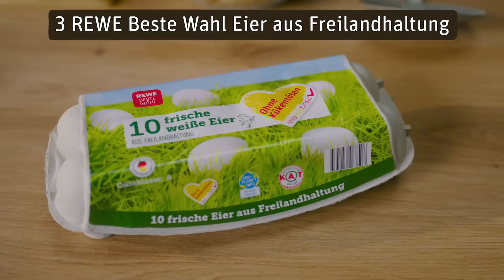Semmelknödel selber machen – Rezept wie von Oma 🧓🍞 | REWE Deine Küche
Sie sind die perfekte Beilage zu Braten, Rouladen und Co: die traditionellen Semmelknödel. Selber machen kannst du die süddeutsche Spezialität ganz einfach – auch ideal, wenn du altes Brot verwerten möchtest! Für das Semmelknödel-Rezept wie von Oma zuerst alte Brötchen würfeln und mit Milch, Eiern, Petersilie und Zwiebeln zu einem Teig vermengen. Aus der Masse dann Knödel formen und in heißem Wasser ziehen lassen – und schon sind die Semmelklöße wie von Oma fertig.

Die Zutaten für 4 Portionen Semmelknödel im Überblick: 7 Brötchen vom Vortag, 200 ml Milch, 1 Zwiebel, 20 g Butter, 2 Zweige Petersilie, 3 Eier, Salz, Pfeffer, Muskat, Paniermehl (ggf.)

→ Alle Zutaten zu diesem Rezept kannst du hier direkt online bestellen

Sprungmarken:
Intro (0:00)
Brötchen würfeln (0:25)
Einweichen lassen (0:31)
Zwiebel fein würfeln (0:49)
Zwiebel in Butter anschwitzen (0:53)
Alle Zutaten zu den Brötchen geben (1:15)
Würzen (1:20)
Gut durchkneten! (1:25)
Knödel formen (1:45)
Knödel in Salzwasser kochen (1:51)
Knödel aus dem Wasser nehmen (2:16)
Servieren und Genießen! (2:34)